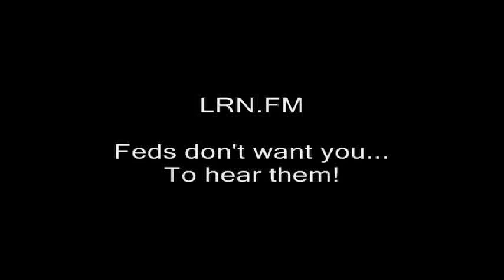NH: Little Free Surplus needs 10 square meters of outdoor space